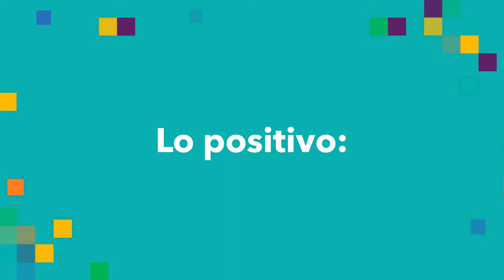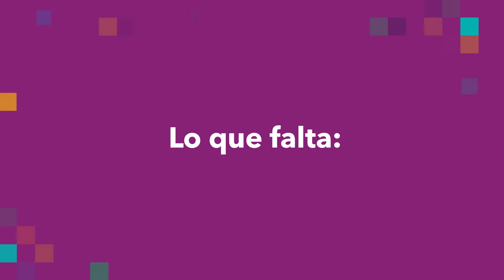Resultados Encuesta Cultura de la Legalidad y Participación Ciudadana 2018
Te presentamos los principales resultados de la Encuesta Cultura de la Legalidad y Participación Ciudadana 2018, realizada por Consejo Nuevo León y Hagámoslo Bien.